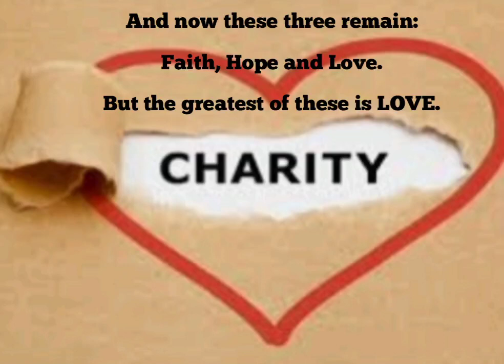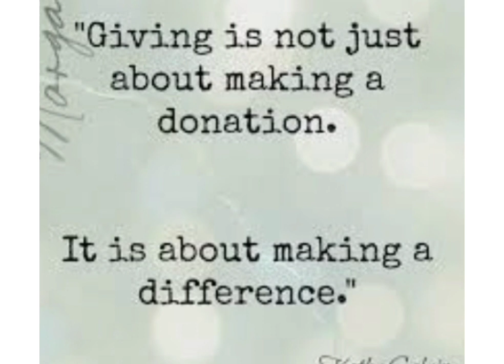Charity vlog for a cause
Gugma para sa kasimanwa